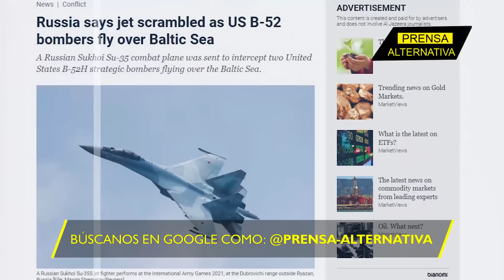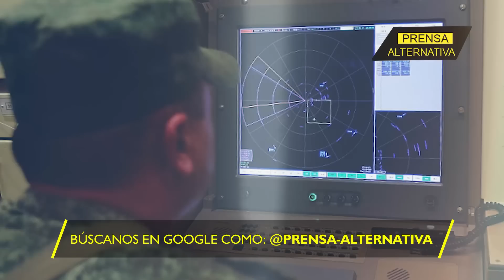Rusia frena incursión de bombarderos nucleares de EEUU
Estados Unidos ha multiplicado sus provocaciones en los límites territoriales de la Federación Rusa, haciendo incursionar a sus drones, cazas y bombarderos estratégicos en zonas de soberanía rusa, obligando a Moscú a demostrar cuán decididos están sus pilotos a hacer respetar su territorio.

Director General: Juan José del Castillo
Jefe de Prensa: Enzo Anchante
Jefe de Turno: Mirelvis Gutiérrez
Investigador Asociado: Yaneny Bermúdez
Locución: Leonardo Guerra
Edición: Carla Antisana